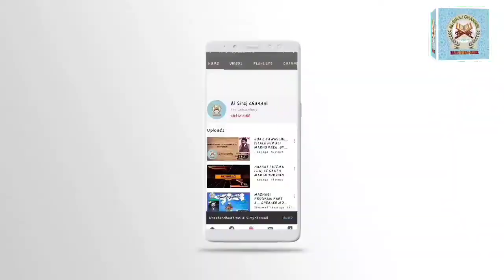MOMIN WO HAE JISKE PAAS 4 CHEEZEN HON.... Speaker: Moulana Syed Mohamed Raza Abidi.